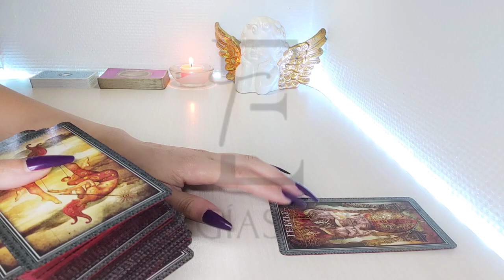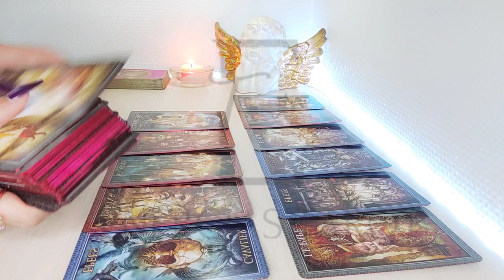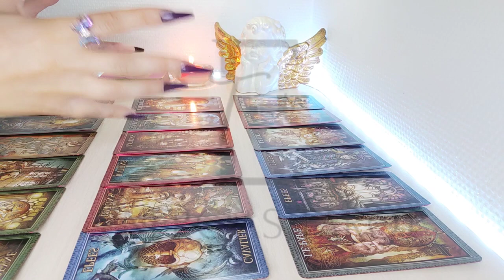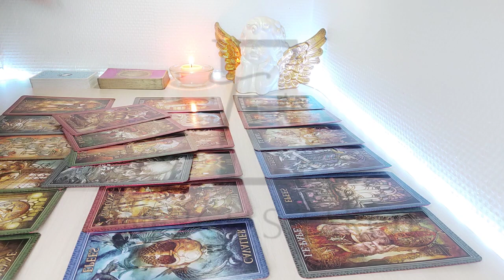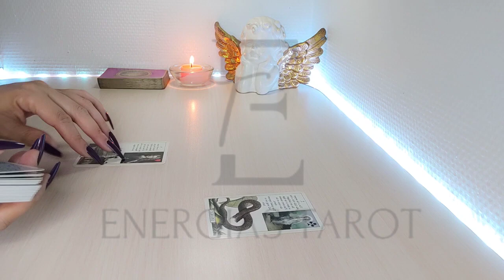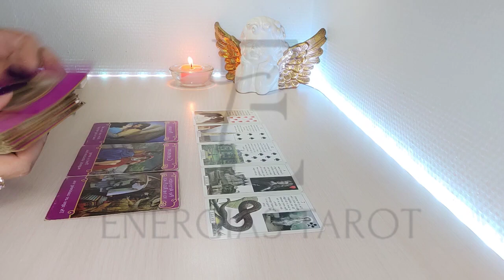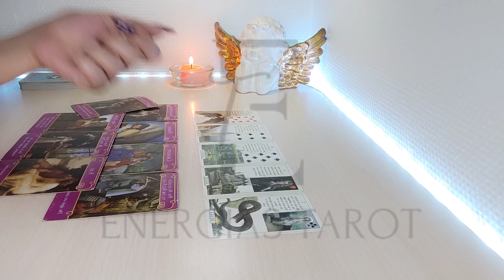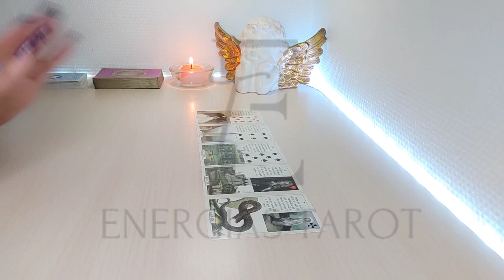😱 URGENTE Libra ⚖️ ESTA PERSONA ES LO PEOR QUE VAS A CONOCER 🤬🐍 ALÉJATE AMOR JULIO 2022